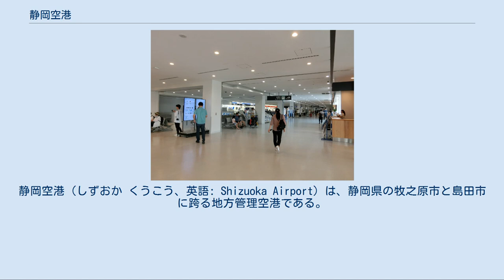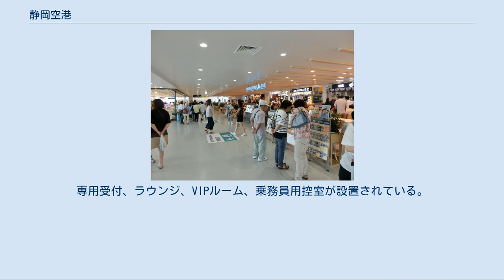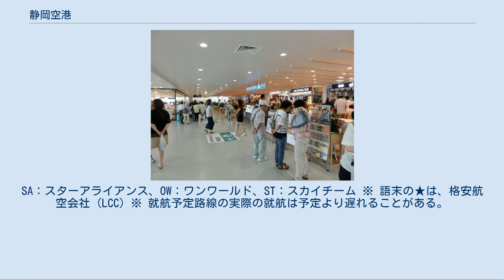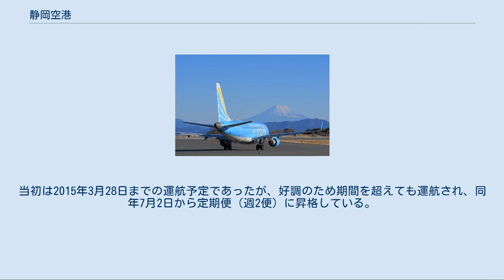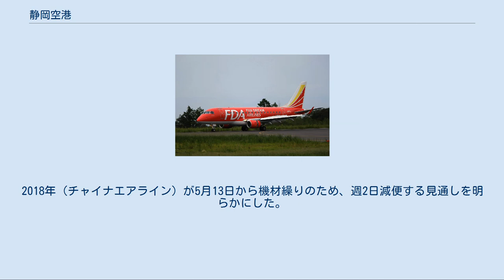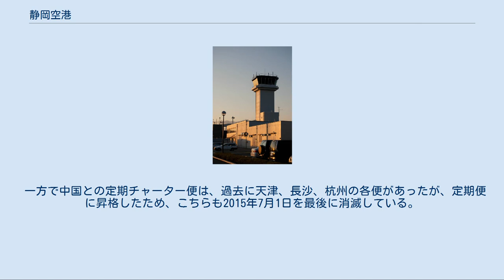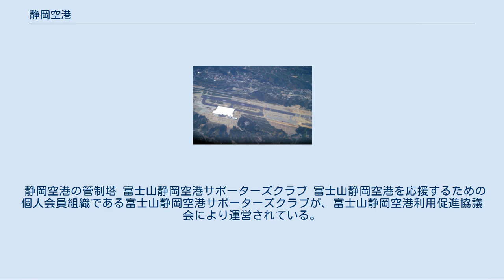静岡空港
静岡空港（しずおか くうこう、英語: Shizuoka Airport）は、静岡県の牧之原市と島田市に跨る地方管理空港である。
 静岡県を代表する名所である「富士山」からとり、富士山静岡空港という愛称がつけられている。
 視程の良い日には愛称の元となっている富士山を、空港から望むことができる。
なお、羽田空港（国際線ターミナルビル）からも富士山を望むことができる。
 飛行場空撮 静岡空港周辺の空中写真。
2013年撮影の6枚を合成作成。
 国土交通省 国土画像情報（カラー空中写真）を基に作成 1987年（昭和62年）、静岡県知事斉藤滋与史により島田市、旧榛原郡榛原町（牧之原市）への空港建設が決定された。
1996年（平成8年）の運輸大臣亀井善之による設置許可を得て、整備が開始された。
2009年（平成21年）3月に開港予定だったが、空港近隣にある伐採対象外の樹木が航空法の制限（制限表面）に抵触する問題があることが2008年（平成20年）9月に判明。
翌10月、暫定的に滑走路を短くする工事を行うことが決まった。
そのため、延期されることが県より公式に発表され、2009年6月4日に開港。
なお、2,500メートルへの延長工事は8月27日に完成した。
 総事業費は約1,900億円、そのうち空港本体の事業費は約490億円。
空港整備特別会計からの国庫補助金は約245億円であり、約1,655億円が静岡県の支出となる。
地方空港が過剰となっている問題のため、日本国政府が離島以外の地方空港新設を抑制する方針を打ち出していることから、マスメディアなどから「最後の地方空港」と呼ばれている。
開港当初は年138万人の需要を見込んでいたが、就航便の伸び悩みから2010年（平成22年）には2017年度に70万人の目標へ下方修正した。
 国際線の就航は、2014年（平成26年）7月末の時点で3路線週13便だったのが、2015年（平成27年）7月末時点では13路線週47便と大増した。
特に県からの多大な補助金注入などのため、中華人民共和国からの国際線が多く就航しており、同月以後も、チャーター便の増発や新規就航が検討されていた。
2016年（平成28年）からは国際線の減便が続いたが、2013年度より国内線の前年実績超えが続いたことで2018年度は初の搭乗者70万人台を記録した。
 富士山静岡空港という愛称がつけられているが、ターミナルビルから富士山山頂までは直線距離で約80キロメートル離れている。
なお、羽田空港（第3ターミナル）から富士山山頂までは直線距離で約96キロメートルである。
 富士山静岡空港株式会社 静岡県は空港運営会社に第三セクター方式による出資はせず、指定管理者制度等の枠組みを用いて空港の運営を民間会社に行わせる方針をとった。
主に県内の民間企業12社の出資により設立された。
 牧之原市の西原茂樹市長は、富士山静岡空港株式会社への出資の意向を表明した。
その後、富士山静岡空港株式会社側も経営に関与しないことを条件に、牧之原市から出資を受け入れることを表明した。
 株式会社エスエーエス（旧社名・静岡エアポートサービス株式会社） 2008年3月6日、鈴与と静岡鉄道は共同で空港でのカウンター業務や機体誘導など地上業務を支援する新会社「静岡エアポートサービス（現・エスエーエス）」（静岡市葵区）を設立した。
 静岡県は、静岡空港の運営収支は2018年度まで10年連続で赤字だったと算出している。
従前実施してきた県一般会計からの補填は、民営化（上記「空港運営会社」参照）した2019年度以降は一部を除き行わない。
一方で、2018年度だけで370億円の経済効果があったと推定している。
 建設中の静岡空港（2006年9月） 建設中の静岡空港（2008年5月） 開港にかけての経緯は静岡県庁ホームページ内「富士山静岡空港資料室」など参照。
 エプロン（バース数） 大型ジェット用2、中型ジェット用1、小型ジェット用5 旅客ターミナル 鉄骨3階建て、延べ床面積約1万1400平方メートル ガラス張りの中央吹抜部の向きを富士山眺望方向に向けてあるのが特徴。
1階に航空会社カウンターと到着ロビーや観光案内所、コンビニエンスストアが入り、2階に出発ロビー、売店とカフェ、フードコート、ラウンジなどがある。
3階バルコニーに展望デッキが配置されている。
 空港ラウンジ カード会社によって提供されるラウンジ（特別待...